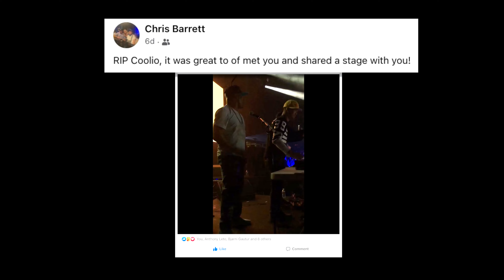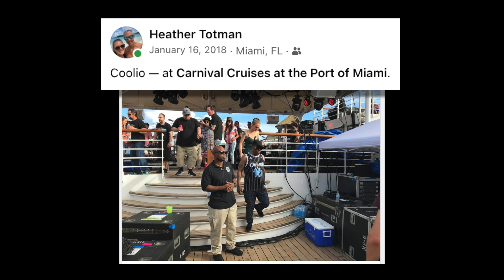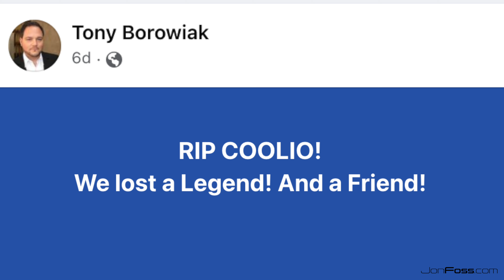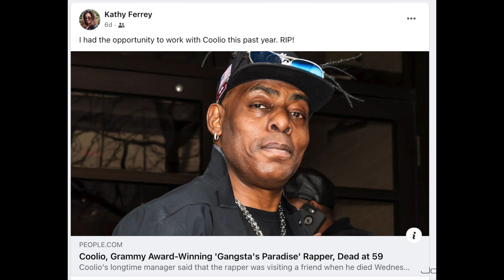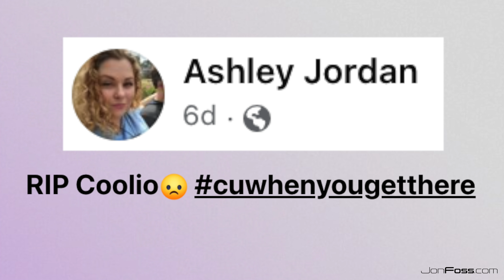Vanilla Ice Tribute to Coolio - We Will Miss You, Homie!